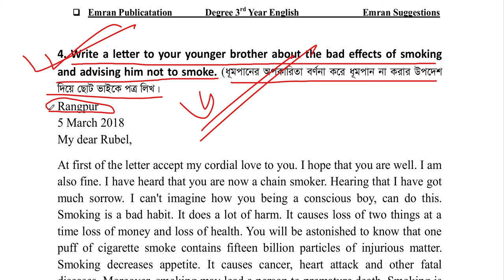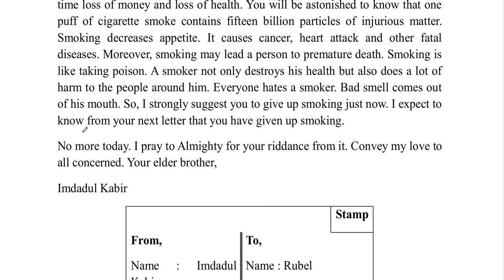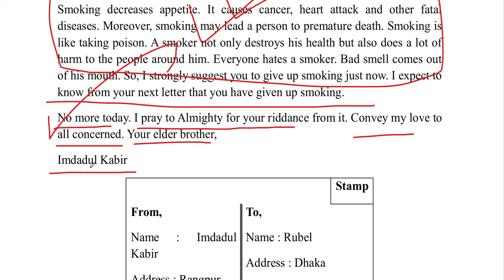Degree 3rd Year English Class || ইংরেজি Letter Writing format ২০২৪ || ইংরেজি letter সাজেশন ২০২৪ 🔥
Degree 3rd Year English Class || ইংরেজি Letter Writing format সাজেশন্স ২০২৪
📌 ইংরেজি letter সাজেশন ২০২৪ 🔥

🔲 ডিগ্রি ৩য় বর্ষ ইংরেজিতে পাস করার জন্য আজকেই আমাদের ইংরেজি সাজেশন বইটি ও আমাদের পেইড ব্যাচে ভর্তি হয়ে ক্লাস গুলো নিয়মিত করো।
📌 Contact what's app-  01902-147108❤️